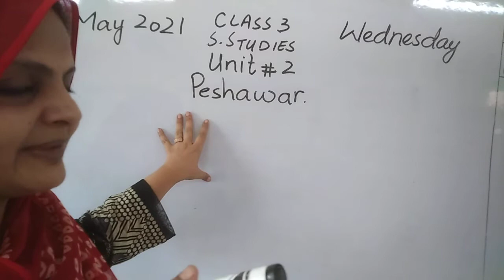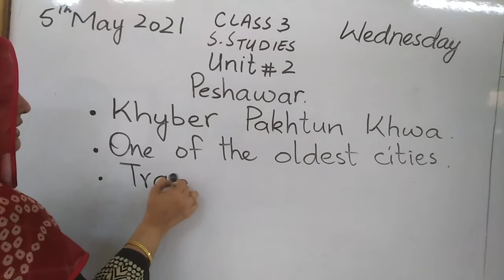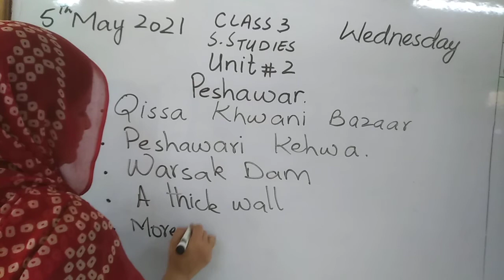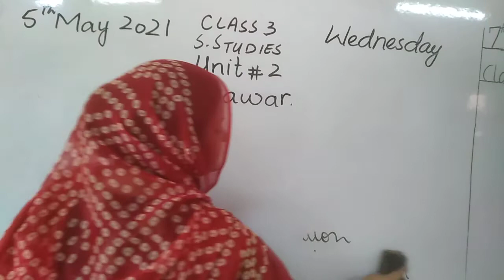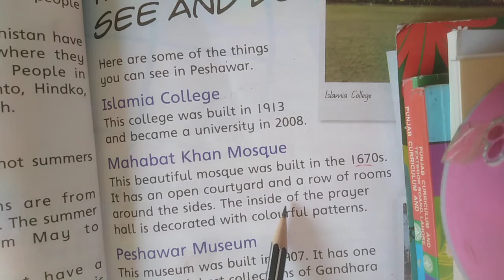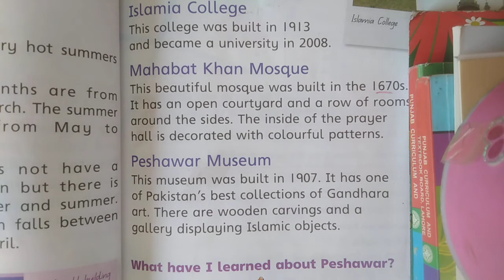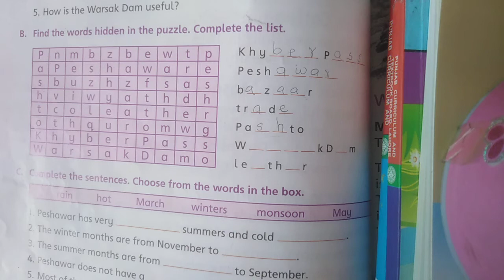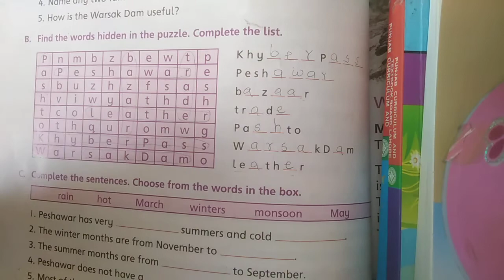Peshawar, Class 3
Wednesday
5th May 2021